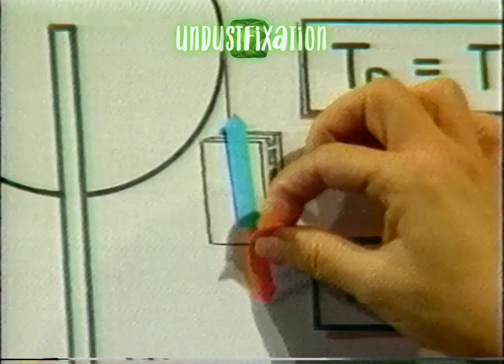PTV - CONSTEL Project (1995)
The "CONSTEL (Continuing Science Education via Television) Project" was an educational TV show on PTV that promoted science, chemistry, and physics through interactive problems and presentations.